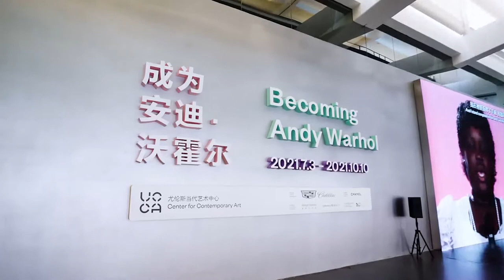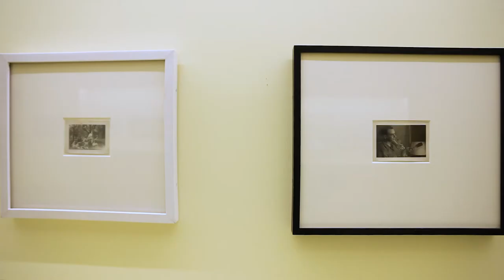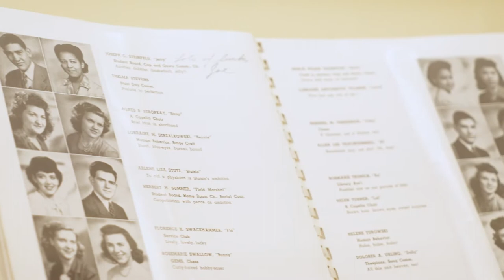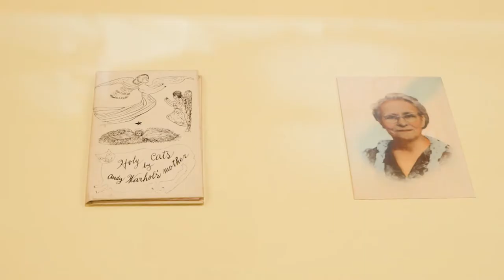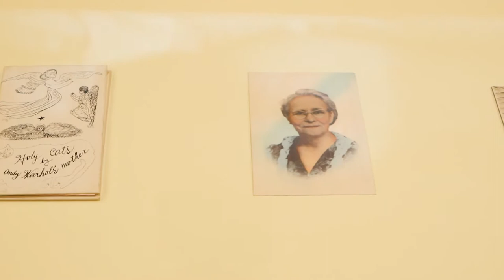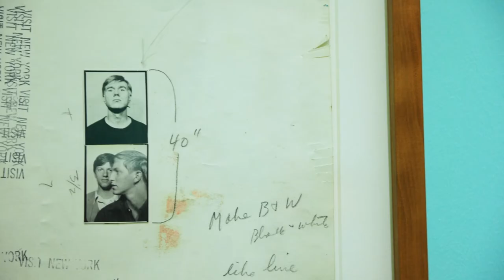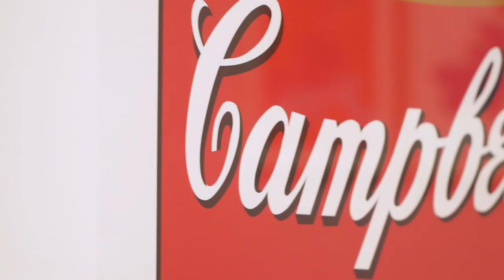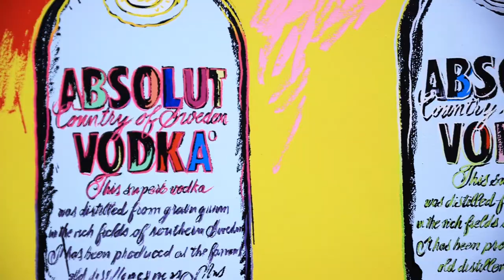UCCA Exhibition | "Becoming Andy Warhol" Virtual Guided Tour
Opening July 3, 2021 at UCCA Beijing and subsequently traveling to UCCA Edge in Shanghai, “Becoming Andy Warhol” is the most comprehensive exhibition of Andy Warhol (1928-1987) staged to date in China. This exhibition brings nearly 400 works selected exclusively from the collection of The Andy Warhol Museum (Pittsburgh), including works that are displayed for the first time outside of The Warhol, with new attention paid to Warhol as a photographer and filmmaker. The exhibition reconsiders Warhol’s innovative and versatile artistic legacy and is informed by recent scholarship that candidly examines his life and prolific output with a more holistic understanding. It includes both representative and lesser-known works from various phases and aspects of his career, asserting Warhol’s anticipation of hybridity and repetition as primary influences in contemporary visual culture. “Becoming Andy Warhol” is produced in collaboration with The Andy Warhol Museum and curated by José Carlos Diaz, Chief Curator, and Patrick Moore, Director. The exhibition is designed by Xiaoxi Chen.